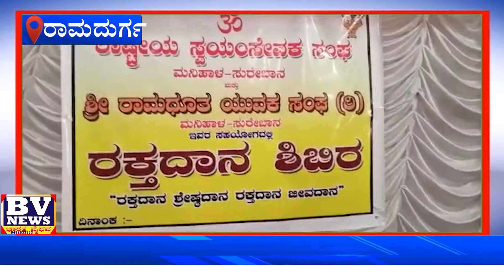ರಾಮದುರ್ಗ: ರಾಷ್ಟ್ರೀಯ ಸ್ವಯಂ ಸೇವಾ ಸಂಘದಿಂದ ರಕ್ತಧಾನ ಶಿಬಿರ